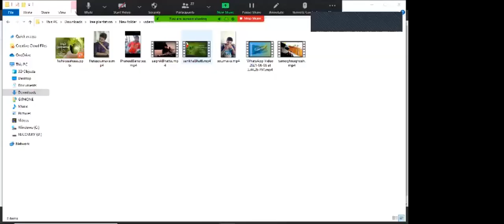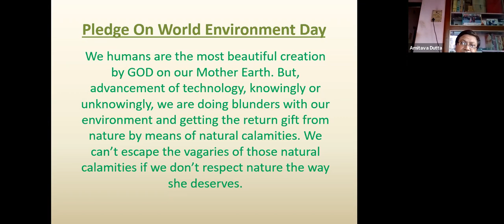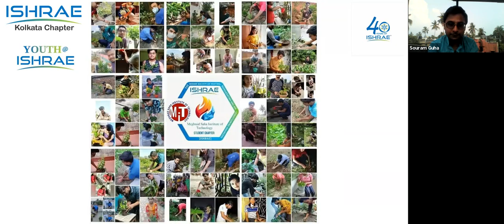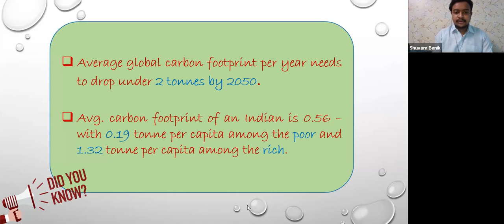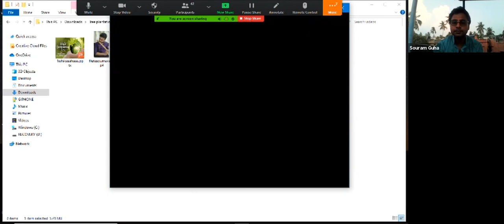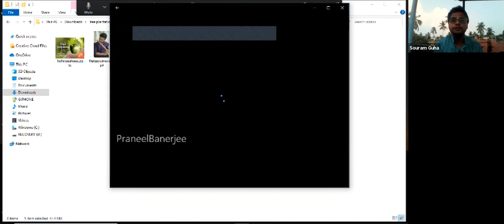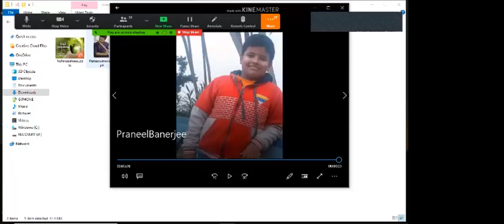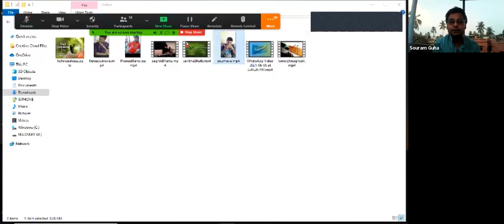Celebration of World Environment Day